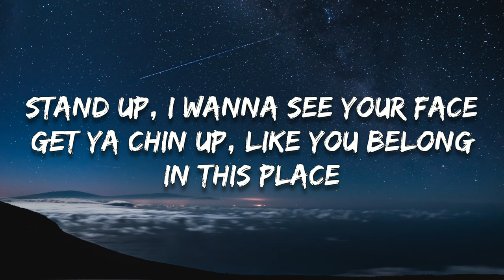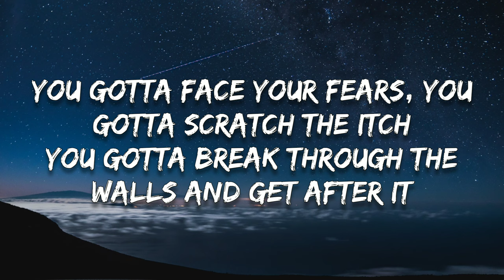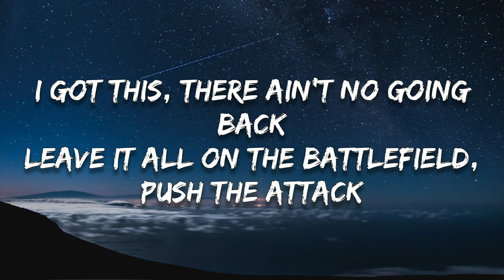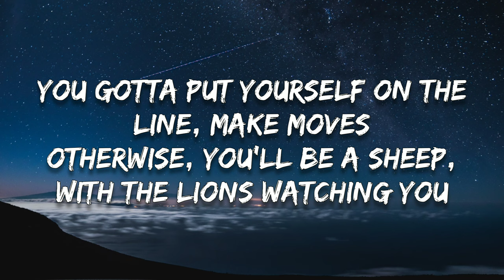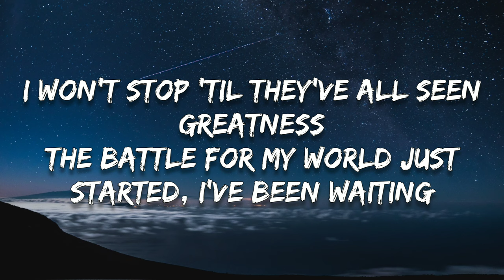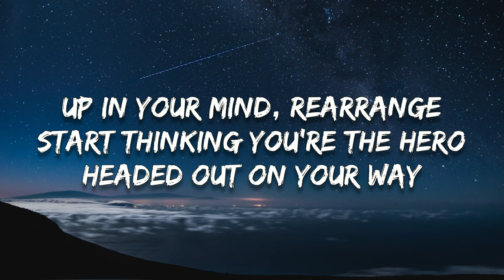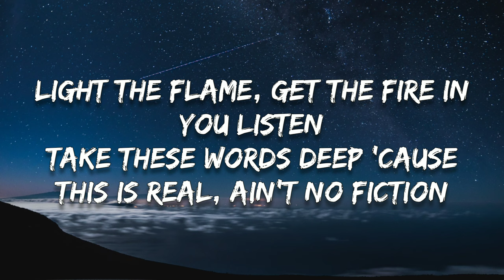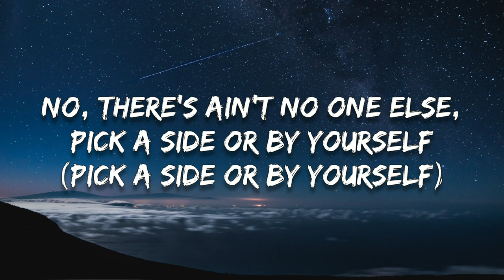NEFFEX - Villains and heroes (Lyrics)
None of us were ever really born equal
Only one life, there ain't no sequel
Some people live, others stay fearful
This world ain't never been peaceful
You got good always butting heads against evil
The good try to be fair, but the bad, lethal
They gon' fight dirty, every single one, deceitful

Stand up, I wanna see your face
Get ya chin up, like you belong in this place
We gon' train like you've never trained before
You're going up against something that you can't ignore
This ain't a game, this your life that we're playing with
There ain't no reset button or an off switch
You gotta face your fears, you gotta scratch the itch
You gotta break through the walls and get after it

Only time will tell who's gon' make it
I promise you, I'ma be the one who's gon' take it
I fight, I provide, leaving blood on the pavement
If you're up against me, then you better be praying, 'cause-
I'll keep punching 'til my knuckles start breaking
I'll keep going through the blood that I'm tasting
I won't stop 'til they've all seen greatness
The battle for my world just started, I've been waiting

Villains and heroes
Only time will tell who will win and who will fail
(Who will win and who will fail)
Villains and heroes
No, there's ain't no one else, pick a side or by yourself
(Pick a side or by yourself)

I got this, there ain't no going back
Leave it all on the battlefield, push the attack
You can't stop me, I'm obsessive
A lotta people think that I come off aggressive
But I'm just passionate, why aren't you?
Ain't nobody care, if you've got nothing to lose
You gotta put yourself on the line, make moves
Otherwise, you'll be a sheep, with the lions watching you

I promise you I'ma be the one who's gonna take it

Don't waste any time, know it's time to make a change
Up in your mind, rearrange
Start thinking you're the hero headed out on your way
There's gonna be good times and bad times
That's alright, just stay on the line
'Cause in life, we all got a different mission
But the good guy always wins, that's a given
If you stay committed, you stay driven

You'll be looking down the barrel of completing your mission, ignition
Light the flame, get the fire in you listen
Take these words deep 'cause this is real, ain't no fiction
You don't need drugs, help any prescription
Just persistence and energy can win any competition
So, keep fighting, facing any opposition
And be the hero in a story you yourself have written